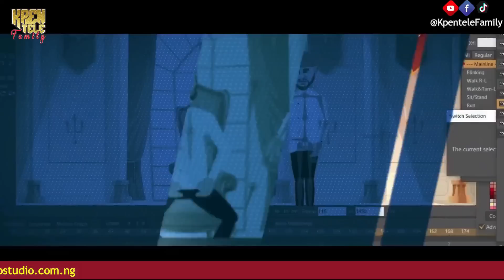Tinubu Gives Solutions to Fuel Price😂(Funny @manpaulo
Do you want to learn how to create cartoon characters and animations?
If yes, This is an opportunity for you to learn cartoon creation and animation using the software will be providing for you For more Info call or whatsapp us on 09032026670

cartoons,best cartoon box all time,best cartoon box episodes,cartoon compilation,cartoon box best of,cartoon box round up,cartoon box catch up,frame order